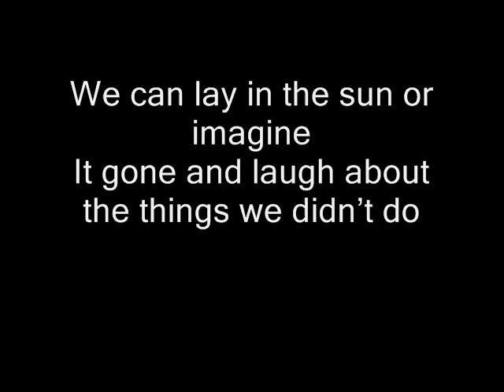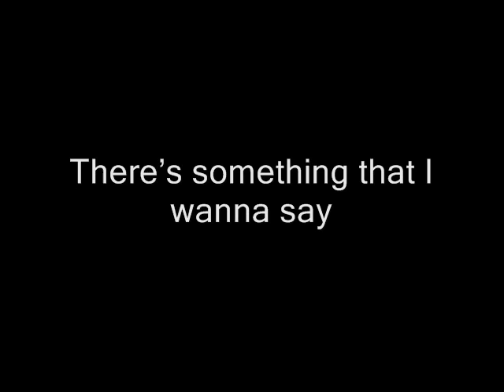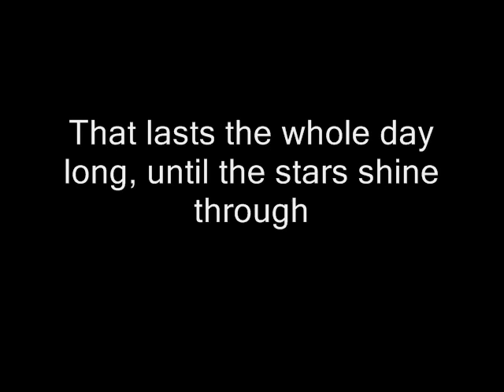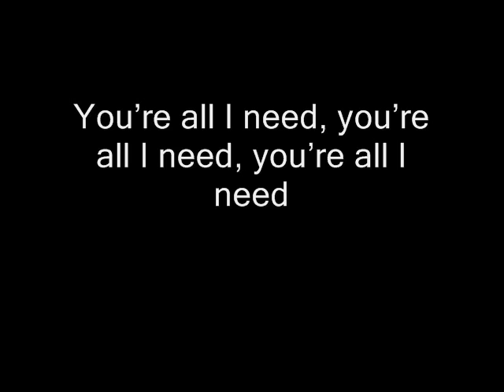David Lawrence Atkins - Lazy days (with lyrics)